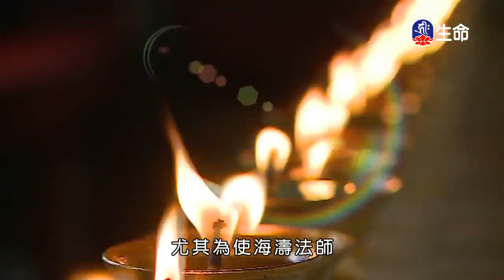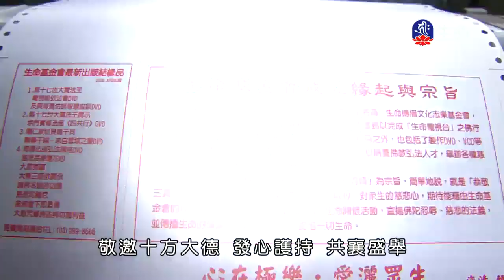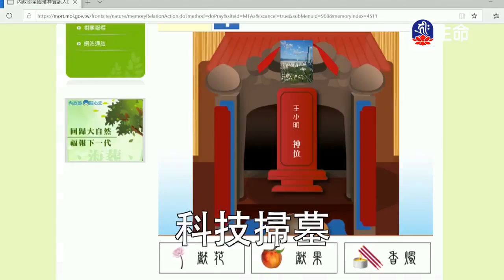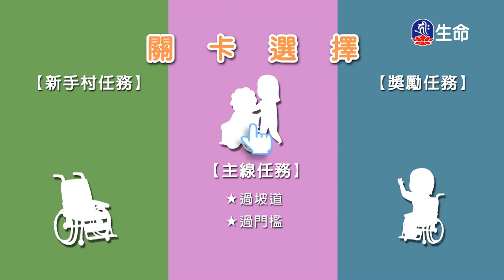大手印五具灌頂開示噶千仁波切-4_般若講座_(lifetv_20200401_21:00)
般若講座_大手印五具灌頂開示噶千仁波切。